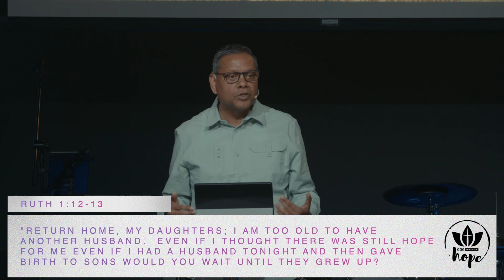Who is Ruth in the Bible?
Ruth is a powerful, intimate, life-changing book that inspires hope in the dark moments of life. God is the master of turnarounds, and He does it by bringing about an end in order to birth a new beginning. So what do you need to walk away from to embrace something new that God has for you? Find courage like Ruth had, and step out in faith.

If you would like to partner with us, you can do this by clicking on following

for more information about who we are.